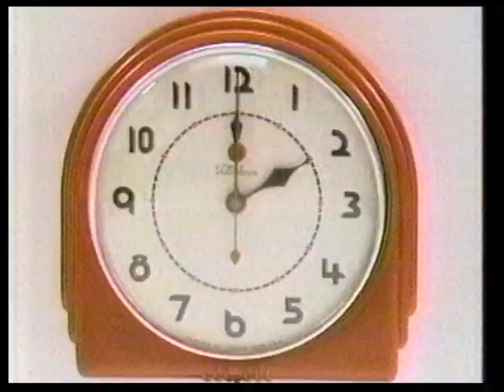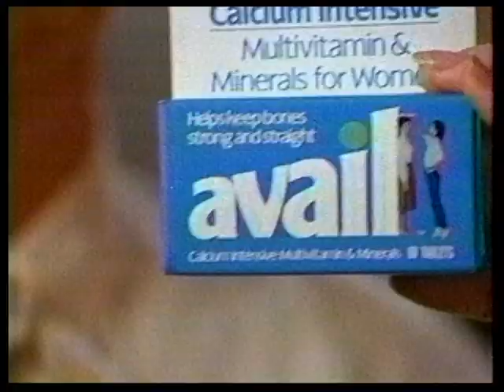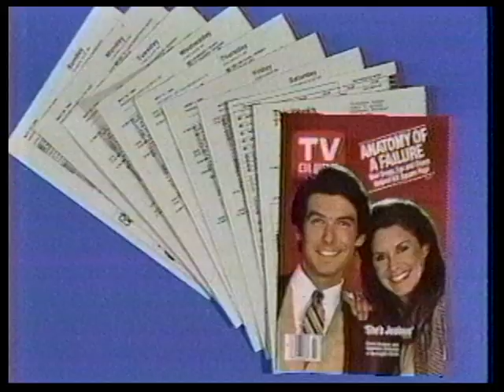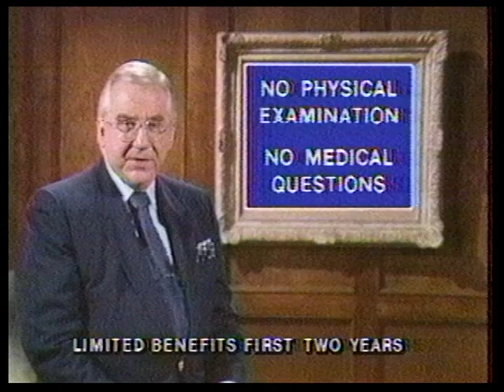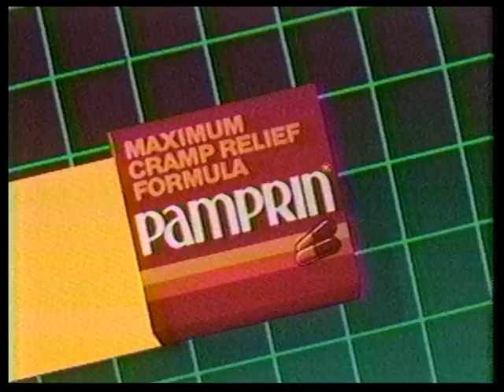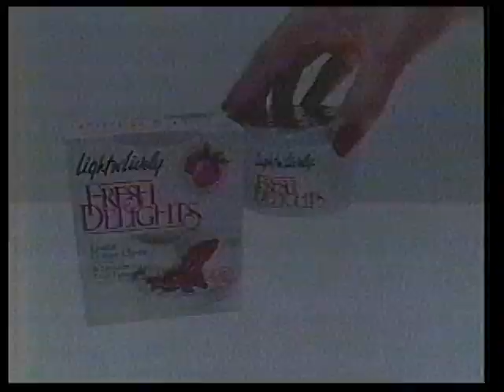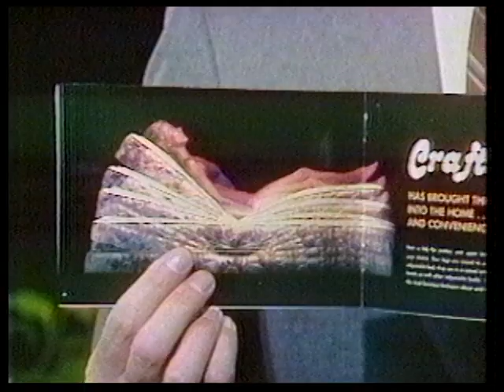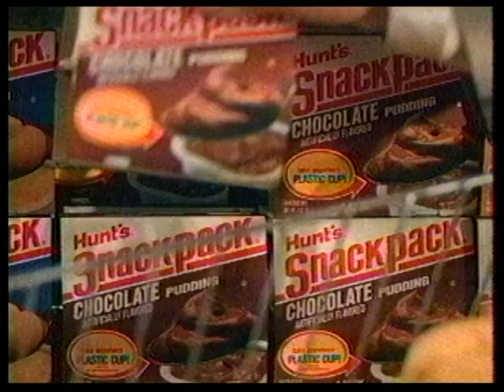Pittsburgh 2Day (July 22, 1985, KDKA)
Guests: Jeffery Bruce, Letitia Baldridge.  Marie Torre guest hosts.  A little bit of the news is included before the broadcast.